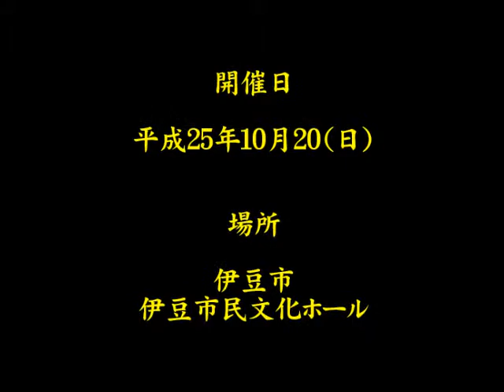ダンディーズ（H25伊豆市民文化祭）